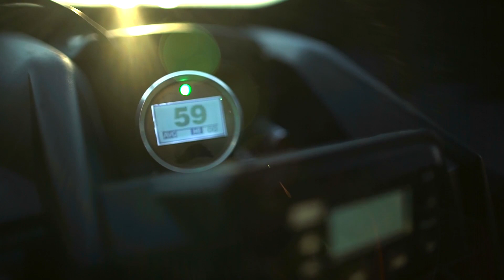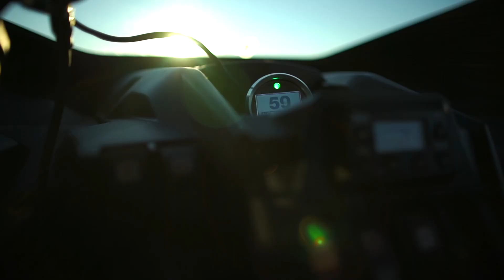Razorback Technology USA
Infrared Belt Temperature Gauges